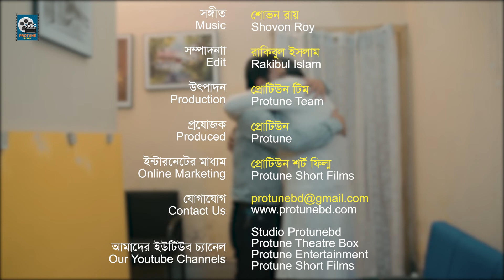ছেলের অফিসেই বাবা যখন সিকিউরিটিগার্ড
Short Films :
Cast :  and may More
Script :
Director :
DOP :
Language: Bengali
Rights Body: Protune
Label: Protune Films
Publish by Protune Films

* ANTI-PIRACY WARNING * This content is Copyright to Protune Films. Legal action will be taken against those who violate the copyright of the following material presented!